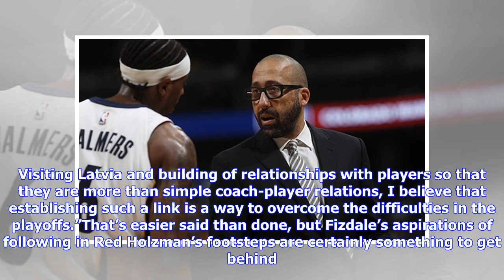David Fizdale is focused on winning a championship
The New York Knicks haven’t won an NBA championship since 1973. New York hasn’t made the NBA Finals since 1999, hasn’t reached the Conference Finals since 2000, and hasn’t reached the playoffs since 2013.While those truths have been painful reminders of the franchise’s instability, there’s another way to interpret those realities: As motivation. Recently hired Knicks head coach David Fizdale is embracing the latter mentality. He understands that it will be a process for New York to return to the...